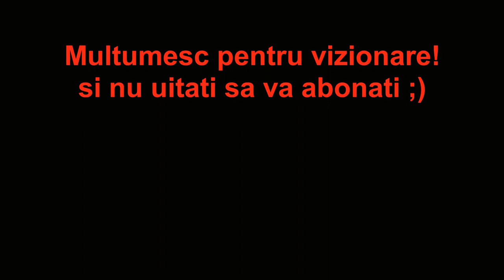Massey Ferguson 595 la discuit (MF 595 discing)